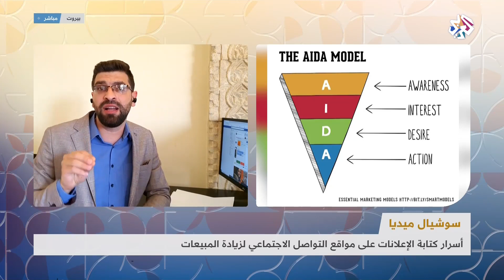أسرار كتابة الإعلانات على مواقع التواصل الاجتماعي لزيادة المبيعات | صباح النور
المحتوى هو الملك .. هذا ما قاله بيل غيتس عن التسويق، فبعد اشتداد المنافسة بين الشركات على مواقع التواصل
الاجتماعي أصبح من الضروري استخدام تقنيات احترافية لترويج منتجاتنا وإقناع المستخدم بالشراء، لكن لهذه التقنيات
أسرارا يطلعنا على البعض منها في هذه الفقرة الخبير في مواقع التواصل الاجتماعي عمر قصقص.